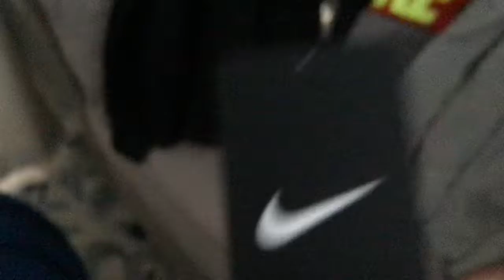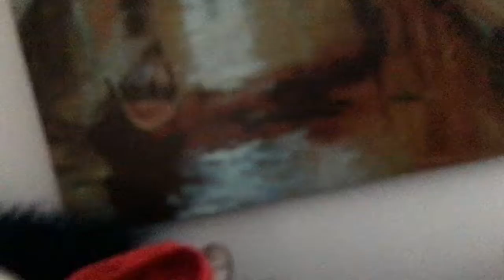The Hoodies|Ep 13|Lotion Wars